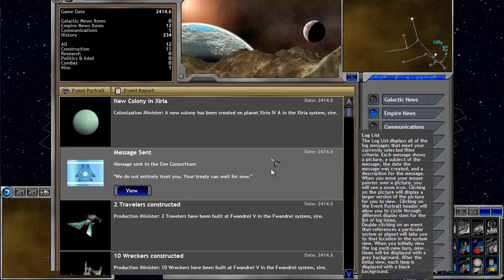Space Empires V - Acidonian Report 10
We continue our defensive build up and resume preparations for aggressive action